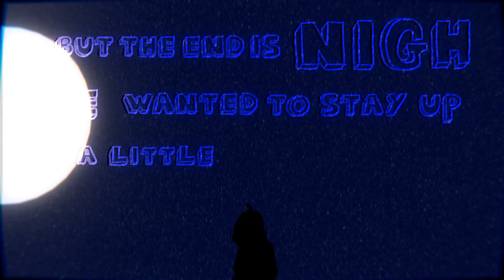Yuli - THE END IS NIGH (Animation Music Video)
THE END IS NIGH - original song by Yuli
The video was made in Blender.

►Credits:
Lyrics + vocals + animation and editing by Yuli
Production and Mix by Dor Levy

Lyrics:
(But the end is)
(Wanted to stay up a little)
Fillin' some of my hollow time
A different name and storyline
Wait oh no where am I?

Can’t find is it left side
In the twilight, I keep circling
It's late night I might fade out
Ohhhhh ohh

But the end is nigh, bye
Wanted to stay up a little while, cry
Entering the dungeon with a gun, run
Should have known I’m low on time
GGGet me out now
Haven’t even started let’s retry, sigh
Thought that I was better than to die, twice
I’m calling it a night

Been overthinking loading thoughts
My burning dead cells going out
Adrenaline but not from drugs

Ohhhhh ohh

The lights are too bright now
The lights are oh oh oh